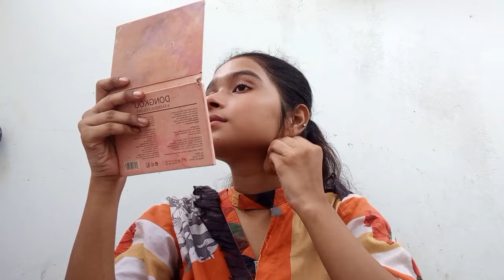DOST KE GHAR MILAD✨ || mene naat parhi🙂 btaye kesi lagi apko || be khud kiye dete ha..!